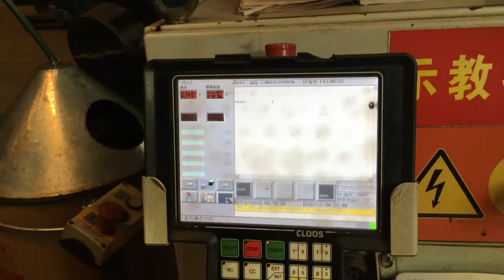Robotic Welding Station in Mining Machine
Welding Robot Integration with External Axis
A robotic welding station  is consisting of one 6-axis welding robot QRC 410E and two workstations with with a two-axis and single-axis positioner.